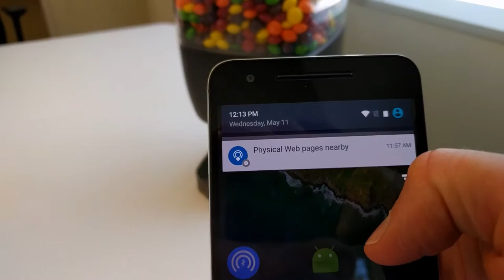Physical Web Tiny Vending Machine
Here we see an example of how web bluetooth allows for device-to-device communication all through the browser. The user walks up to a tiny vending machine that is broadcasting a URL and bluetooth low energy GATT service via an RFduino. The user brings out their phone, discovers that URL and navigates to it. That page contains javascript which allows the browser to discover and connect to the vending machine's GATT service. Once connected, the user taps a button, then the browser sends a command to the vending machine, and candy is immediately dispensed.